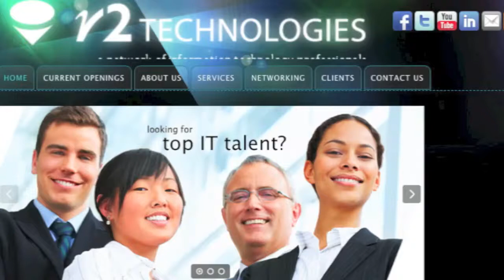PeopleSoft Functional Analyst TL AbM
This Dallas based client is hiring a Senior PeopleSoft Functional Analyst specializing in the HCM modules! This client is recognized for their progressive technology center in the marketplace!
You will impact the company by:
• Joining a diverse PeopleSoft Delivery team to support HCM customizations.
• Being a Senior Functional Analyst, you will Drive the functional requirements, and customizations for various business units.
• Interact daily with Key Executives, Leaders, and Department Heads, to identify the system’s business rules AND…
• Utilize your functional knowledge to prioritize HCM application requests,
• Continuously identify areas in technical and functional business units to increase processes and productivity focusing on Time & Labor, and Activity Based Management;
• Feel free to forward this e-mail to anyone who may be of interest.